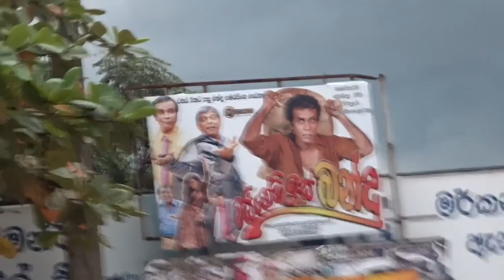Sri Lanka 2015 //Genevieve Ryan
hello everyone, i hope you enjoy this little video i made of my wonderful trip to sri lanka :)x don't forget put the quality up

btw this is my first time making any video ever so sorry it's not blow your socks off amazing, but i hope you still enjoy nonetheless